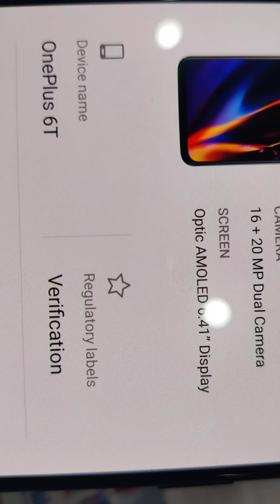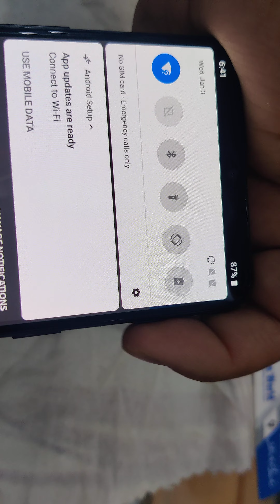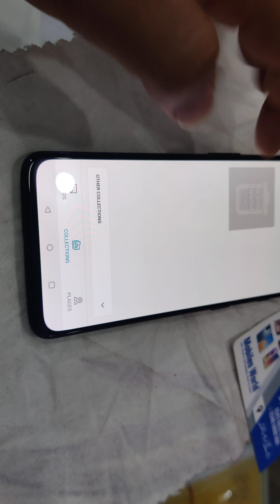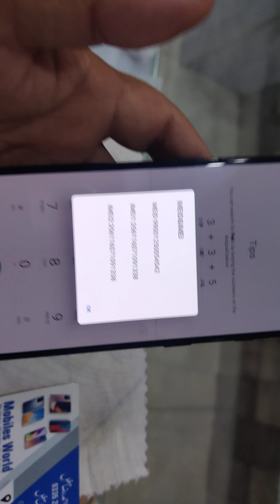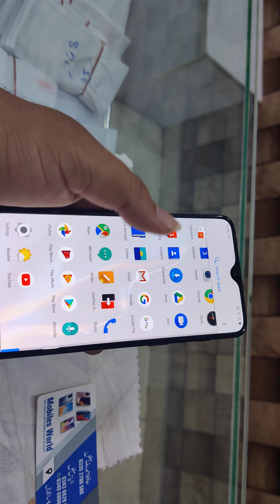one plus 6T 8 GB ram 128 GB storage Snapdragon 845#mobiles world